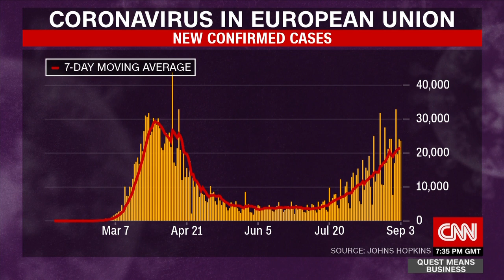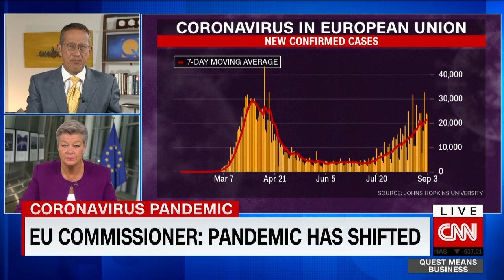EU health body: COVID numbers near March levels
EU Home Affairs Commissioner Ylva Johansson says the bloc needs to speak with a more unified voice when it comes to COVID restrictions and categorizing outbreaks in different countries. “We don’t want a kaleidoscope of different kinds of measures and different kinds of definitions,” she said.